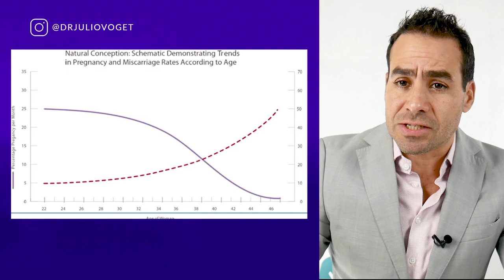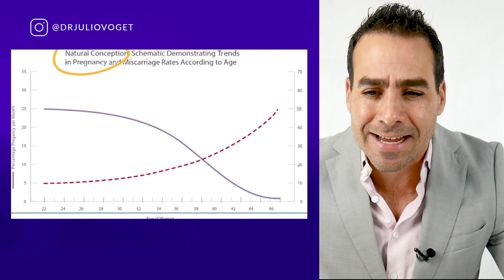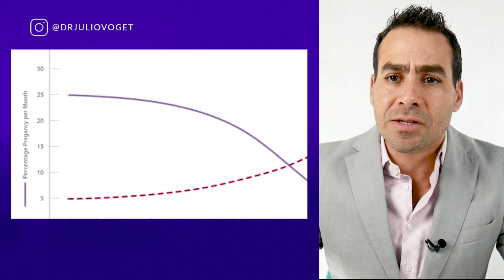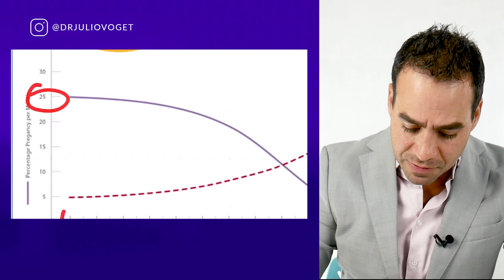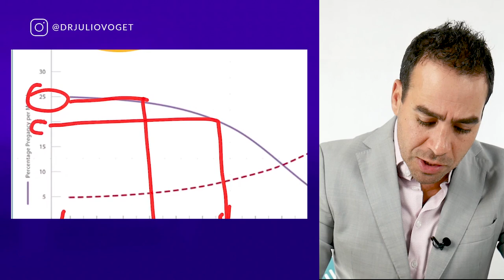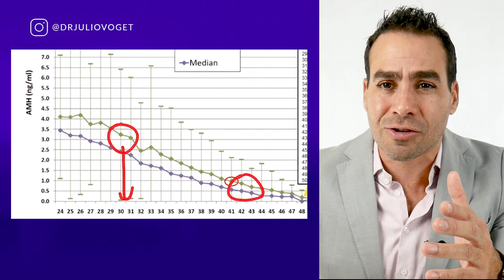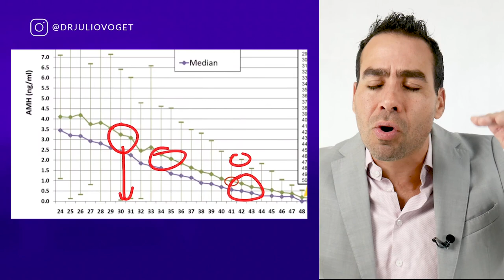Hormônio Anti-Mülleriano e Gravidez Natural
O que siginifica Hormônio Anti-mülleriano?

Entenda o que o resultado desse exame pode nos dizer.

Médico Ginecologista
CRM-SP 133.524
RQE 36.340